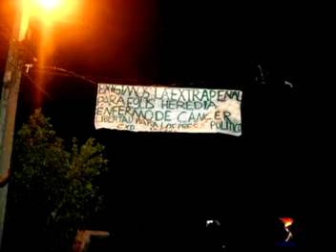La salud en Cuba si tiene rejas